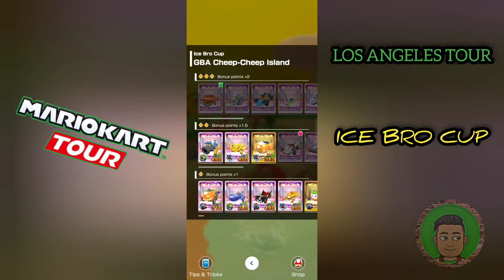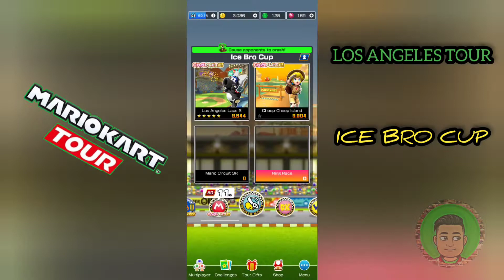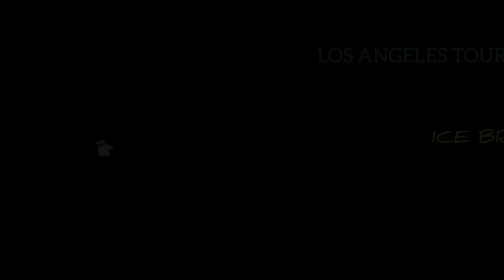ICE BRO CUP OF LOS ANGELES TOUR PLUS RING RACE BONUS CHALLENGE IN MARIO KART TOUR | 3BFierce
Trying to get all stars on Ice Bro Cup of Los Angeles Tour in Mario Kart Tour...This is my first attempt to finish Ice Bro Cup including its Ring Race Bonus Challenge...How was your first attempt on Ice Bro Cup of Los Angeles Tour???

TIMESTAMPS -
0:00 Video Begins Right Away
0:10 Los Angeles Laps 3
3:24 GBA Cheep-Cheep Island
6:10 SNES Mario Circuit 3R
9:12 Ring Race Bonus Challenge
11:59 Outro (Like, Comment, Subscribe!!!)

HERE ARE MY MEMBERS

Play Mario Kart Tour now!!!

Wanna send something??? DM me here 🔽🔽🔽